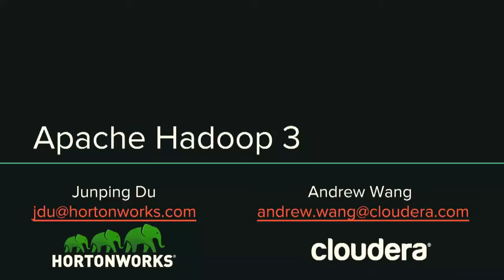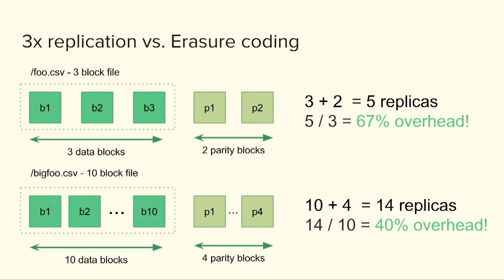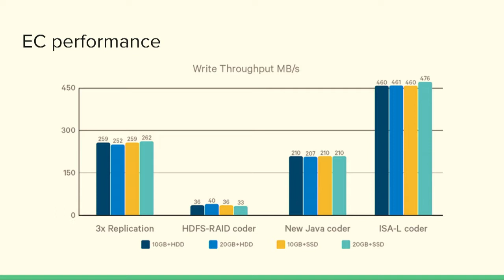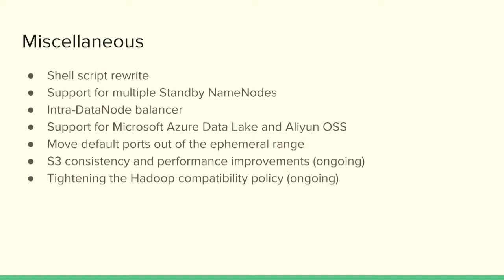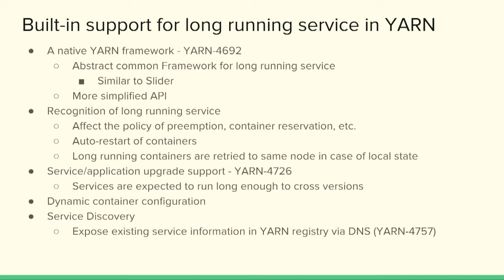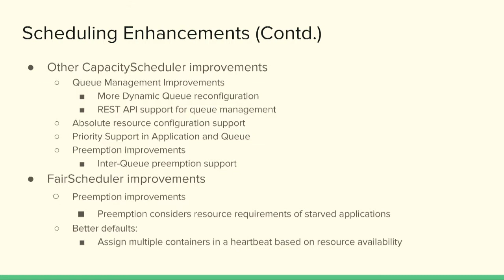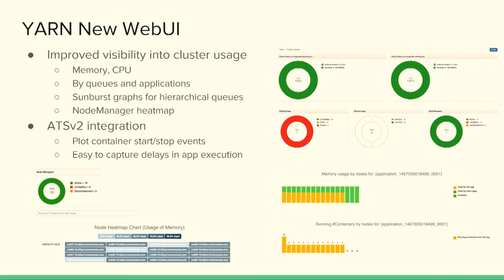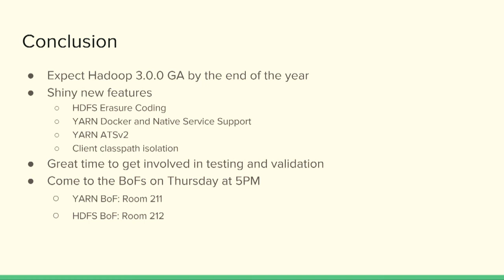APACHE HADOOP 3 0 COMMUNITY UPDATE